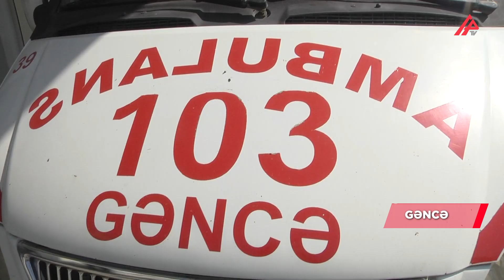Gəncədə taksi sürücü bıçaqlandı – APA TV